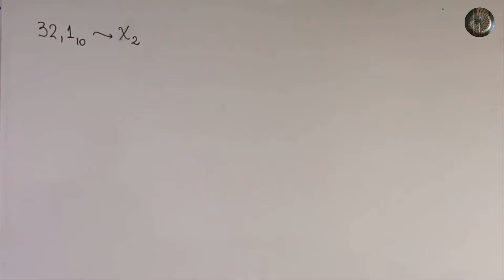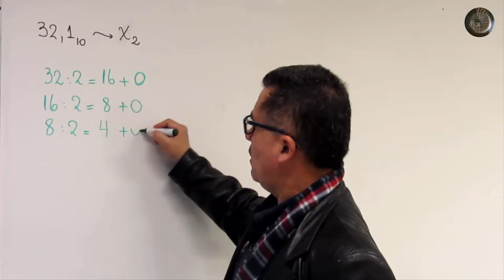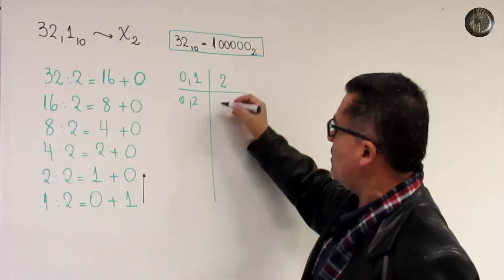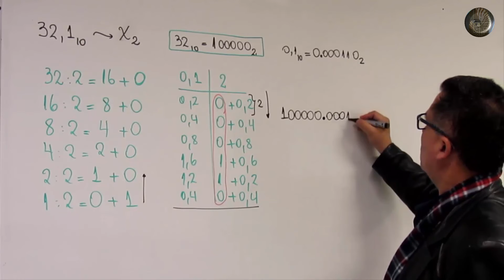Sistemas de numeración - Ejercicio 14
Ejercicio 14